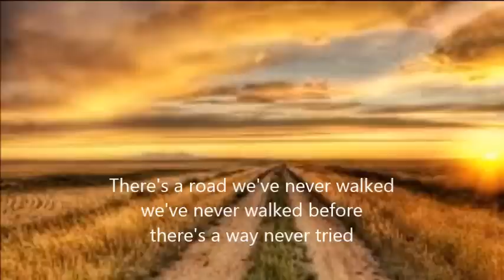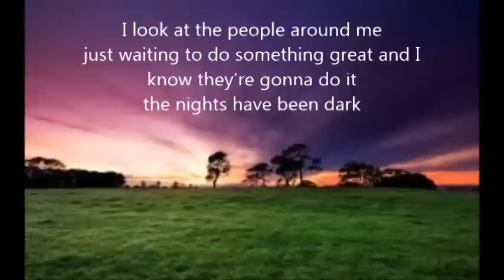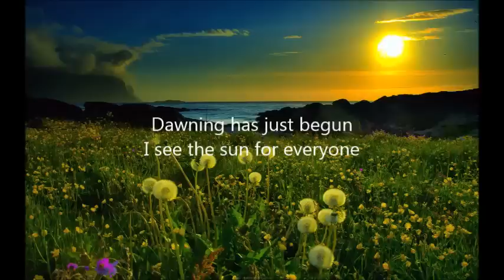Morning of Time (Dawning)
Up with People
Featuring Pat Ector
1968